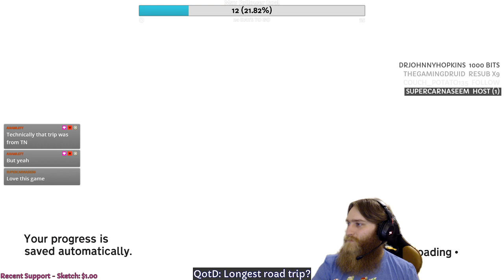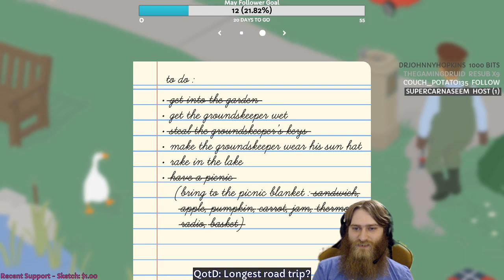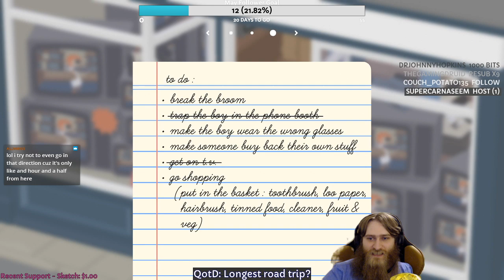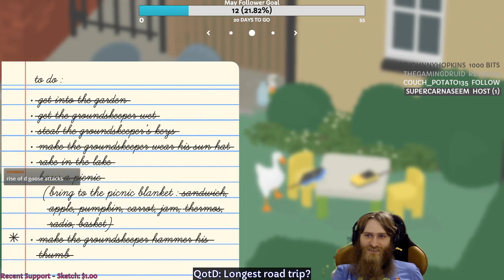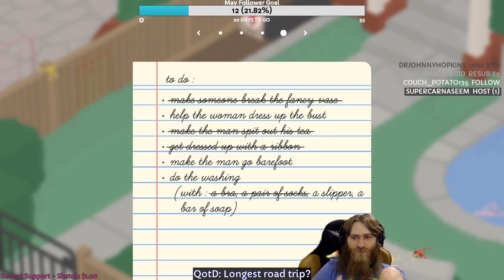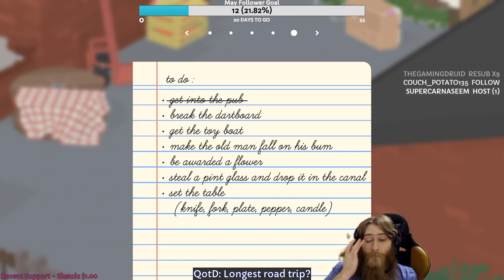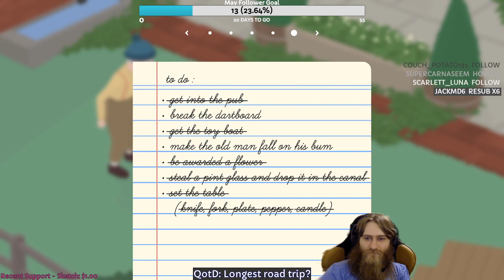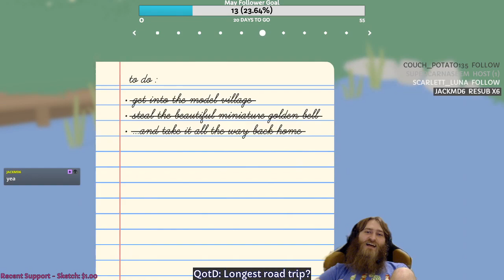Untitled Goose Game (PC) - Request by topbwead | Live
Honk? Honk!
Purchase games through GMG to save money and support me too!